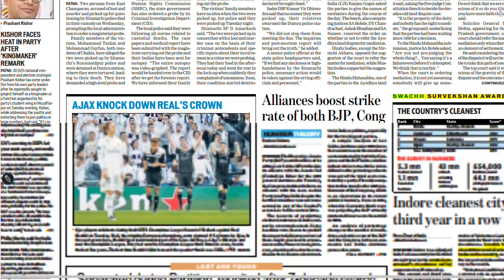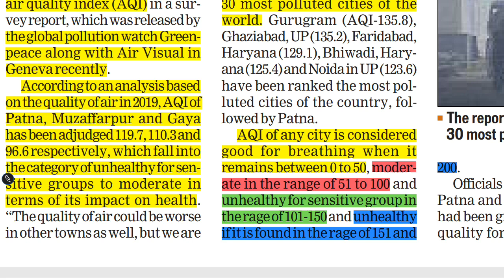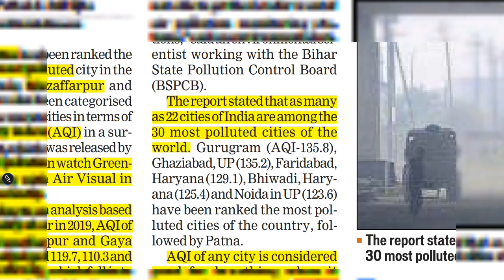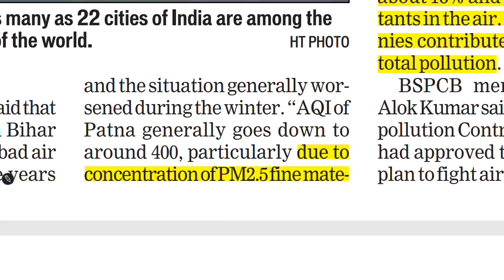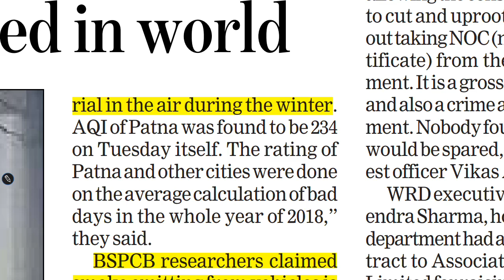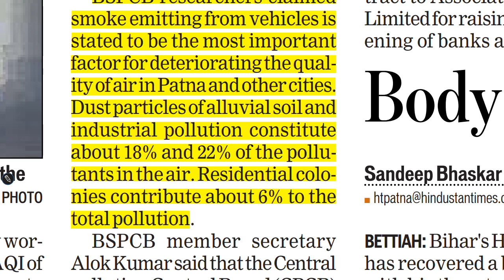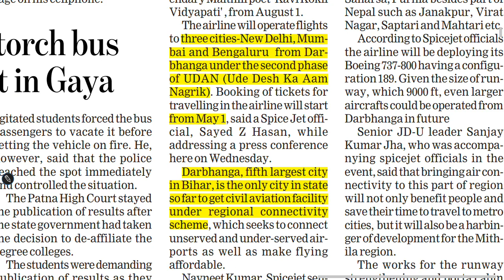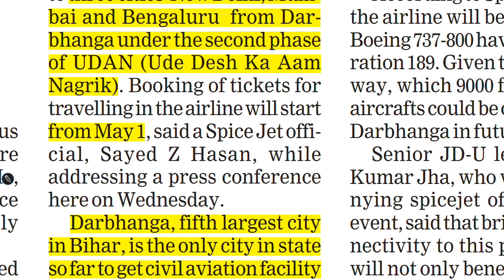65th BPSC Current Affairs 2019 || Bihar News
Bihar Current Affairs 2019 for BPSC 65वीं prelims exam